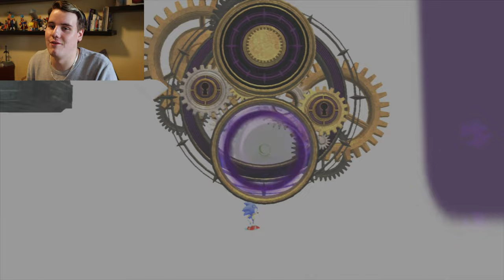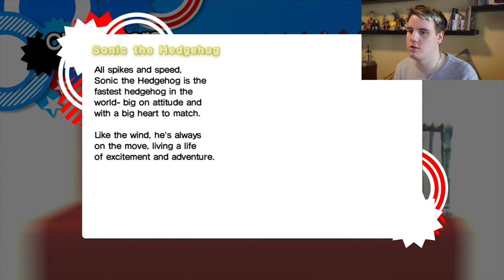Sonic Generations - Part 5 (Everything is fine!)